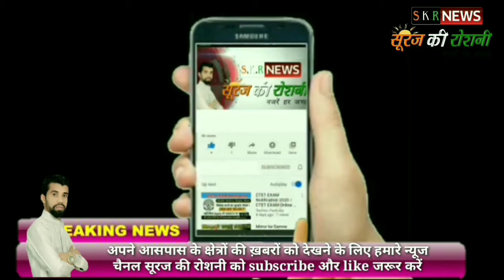Corona Virus की Vaccine तैयार Pm मोदी ने देश की जनता को दी ख़ुशख़बरी | All party Miting With Pm Modi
आप देख रहे हैं न्यूज चैनल सूरज की रोशनी पेश है रिजवान खान की ये रिपोर्ट

देश में कोरोना का कहर लगातार जारी है। इसी बीच पीएम नरेंद्र मोदी ने कोरोना की स्थिति को लेकर सर्वदलीय बैठक बुलाई। इस बैठक में लोकसभा और राज्यसभा सांसदों ने हिस्सा लिया। वहीं बैठक के बाद पीएम मोदी ने कोरोना वैक्सीन को लेकर बड़ा बयान दिया। उन्होंने कहा कि भारत को अगले कुछ हफ्तों में वैक्सीन मिल सकती है। भारत के वैज्ञानिक सफलता के करीब है। वैक्सीन कंपनियों से हरी झंडी मिलने के बाद टीकाकरण का कार्य शुरू हो जाएगा। इस दौरान पीएम नरेंद्र मोदी वैक्सीन की कीमत और इसके वितरण को लेकर भी बात की। पीएम नरेंद्र मोदी ने कहा, 'वैक्सीन पहले चरण में हेल्थकेयर वर्कर्स, फ्रंटलाइन वर्कर्स, बुजुर्गों और गंभीर बीमारियों से पीड़ित लोगों को दी जाएगी। केंद्र और राज्य की सरकारें वैक्सीन के वितरण पर तेजी से काम कर रही हैं। भारत के पास न केवल टीकाकरण की विशेषज्ञता है, बल्कि क्षमता भी है। हम टीकाकरण कार्यक्रमों में अनुभव के साथ ही सबसे बड़े नेटवर्क में से एक हैं।'

SKR NEWS सूरज की रोशनी न्यूज चैनल को आप लोगो द्वारा सबसे ज्यादा पंसद किया जाने वाला हिंदी यूट्यूब न्यूज चैनल है SKR NEWS मनोरंजन, खेल, बॉलीवुड, व्यापार, राजनीति, तथा अन्य खबरों को प्रकाशित करता है आदि आप अपने आसपास या आप से जुड़ी कोई खबर हो और आप चाहते है कि आपकी खबर हमारे SKR NEWS से दिखाई जाए तो हमे इस नंबर पर 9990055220 फोन या whatsaap करें